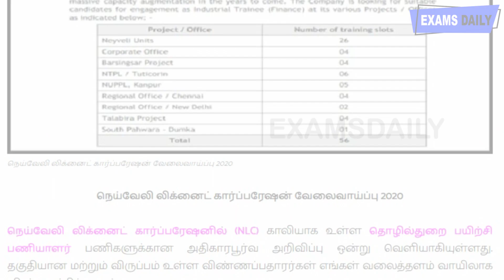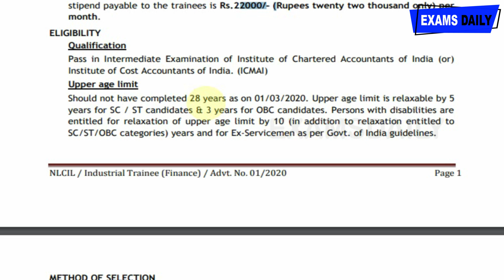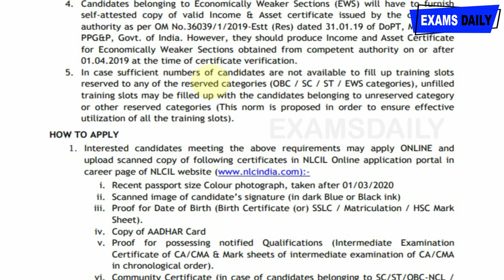நெய்வேலி லிக்னைட் கார்பரேஷனில் வேலைகள் அறிவிப்பு || NLC Recruitment 2020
tn govt jobs 2019 direct interview,
tn govt jobs vacancy 2020,
tamil nadu govt jobs in 2020,
tamil nadu govt jobs,
tamil nadu job vacancy,
tamil nadu job notification 2020,
tn government jobs 2020,
tn government jobs vacancy 2020,
tn govt recruitment 2020,
tn govt jobs recruitment 2020,
tamil nadu pollution control board,
pollution control board vacancy,
tamilnadu pollution control board vacancy,
tn permanent job,

nlc recruitment

nlc vacancy 2020

nlc vacancy

nlc job 2020

nlc job notification

nlc india recruitment 2020

nlc india recruitment

nlc exam

nlc exam 2020

nlc industrial trainee recruitment 2020

nlc recruitment notification 2020

nlc industrial trainee

nlc industrial trainee 2020